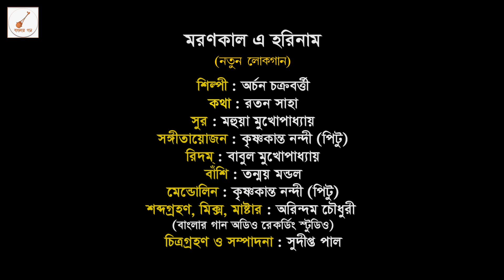মরণ কালে হরিনাম// হরিনাম এর গান // Bengali folk song// Archan Chakraborty//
A basic bengali folk song on Hari nam

music mahua Mukherjee

arrangement pitu nandy
recorded at banglar gaan studio, by arindam Chowdhury

support original content
all rights with channel